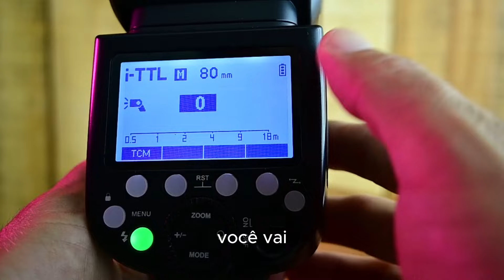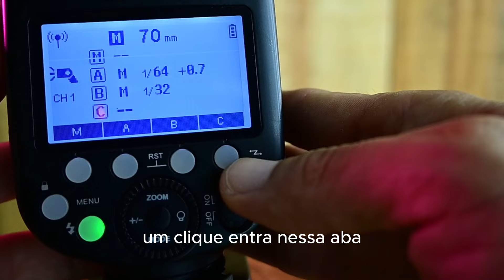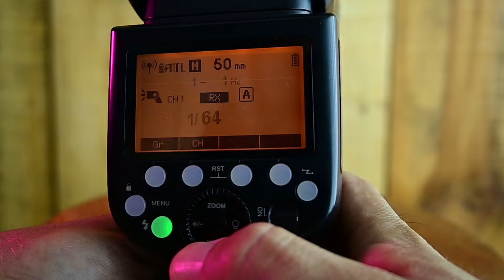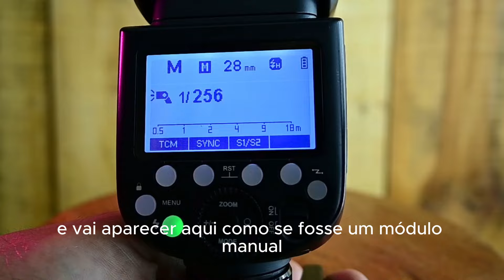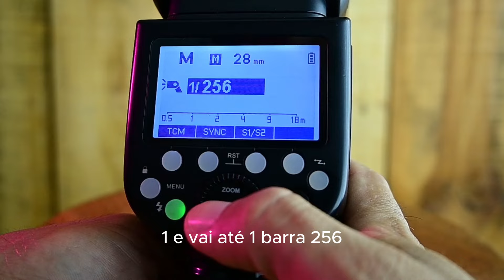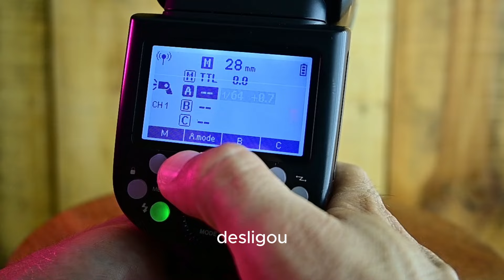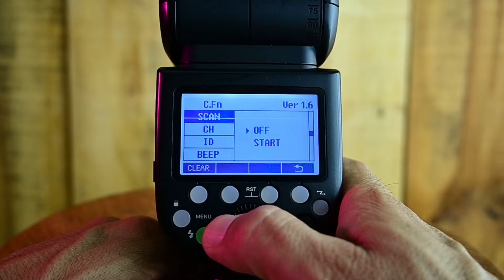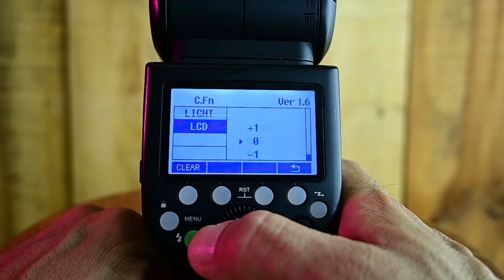FLASH GODOX V1: O GUIA COMPLETO 2024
Neste vídeo completo, você encontrará uma análise detalhada do Flash Gopdox V1, incluindo:
-Recursos e benefícios: Descubra tudo o que o Flash Gopdox V1 tem a oferecer.
-Prós e contras: Uma análise honesta dos pontos fortes e fracos do produto.
-Opinião do especialista: Obtenha a opinião do nosso embaixador @alefambrosiofotografiasoficial  sobre o produto.
São 30 anos de ensaios e viagens fotográficas pelo mundo, 90% dos posts do meu site estão na primeira página do Google, vou adorar ler seu comentário: